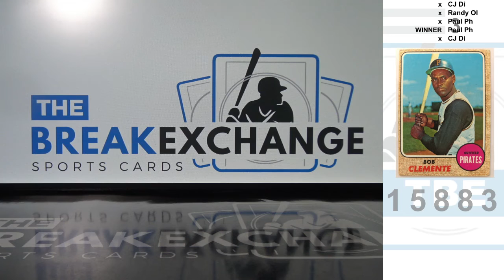RAZZ - 1968 Topps Roberto Clemente (Break ID: 15883)